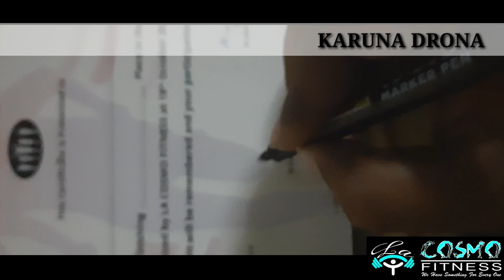Nano MARATHON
We conduct the nano MARATHON (5km), on 18th October 2020